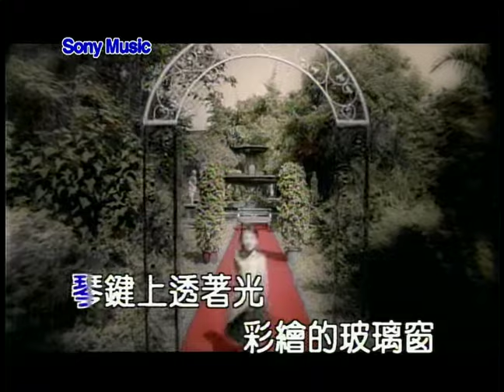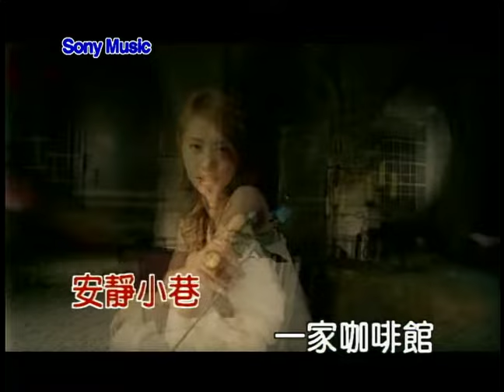蔡依林 布拉格廣場 (Official Video Karaoke)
蔡依林金曲數位串流: SMET.lnk.to/IzwfZaDw

作詞：方文山
作曲：周杰倫

Lyrics:
琴鍵上　透著光　彩繪的玻璃窗　裝飾著歌德式教堂
誰誰誰彈　一段　一段　流浪　憂傷
我順著琴聲方向看見薔薇依附十八世紀的油畫上

在旁　靜靜欣賞　在想　你的浪漫　在看　是否多久　都一樣
a a fu shou a a fu shou yap so so sorry so so so

Moderato yo
Andantino yo
Portamento yo
Fortissimo yo
盜賊他偷走　修道士說 No 夢醒來後我　一切都　都沒有

我就站在布拉格黃昏的廣場　在許願池　投下了希望
那群白鴿　背對著夕陽　那畫面太美我不敢看

布拉格的廣場無人的走廊　我一個人　跳著舞旋轉
不遠地方　你遠遠吟唱　沒有我你真的不習慣

透著光　彩繪的玻璃窗　裝飾著歌德式教堂

不遠地方　你遠遠吟唱　沒有我你真的不習

在布拉格黃昏的廣場
(Moderato yo Andantino yo Portamento yo Fortissimo yo)
在許願池　投下了希望
那群白鴿　背對著夕陽

那畫面太美我不敢看
布拉格的廣場擁擠的劇場
安靜小巷　一家咖啡館
我在結帳　你在煮濃湯
這是故事最後的答案
(a a fu shou a a fu shou yap so so sorry so so sorry)